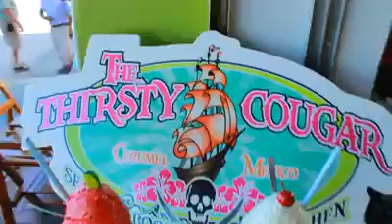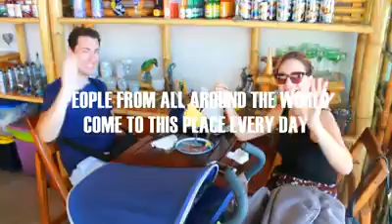This is our real history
The cougar history in Cozumel